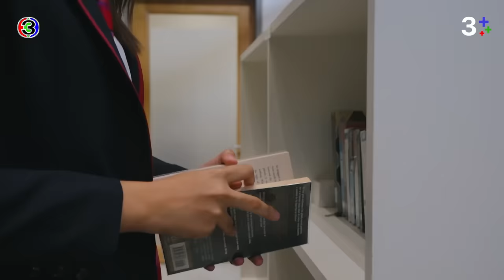FIN | กลิ่นเงินนี่หอมจริง ๆ | โลกหมุนรอบเธอ EP.7 | 3Plus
ถ้าแกทรยศเมื่อไหร่ ฉันไม่เอาไว้แน่

ผู้ประพันธ์โดย : ทินพันธุ์ บทโทรทัศน์
บทโทรทัศน์โดย : ณกุล
กํากับการแสดงโดย : อำไพพร จิตต์ไม่งง
ผู้ผลิตโดย : แอน ทองประสม
ผลิตโดย : ทอง สตูดิโอ